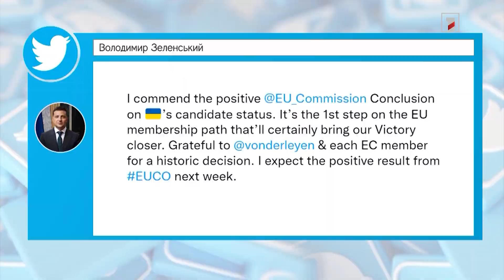Եվրահանձնաժողովը կողմ է Կիևին և Քիշնևին անդամակցության թեկնածուի կարգավիճակ տալուն. Թբիլիսին դժգոհ է